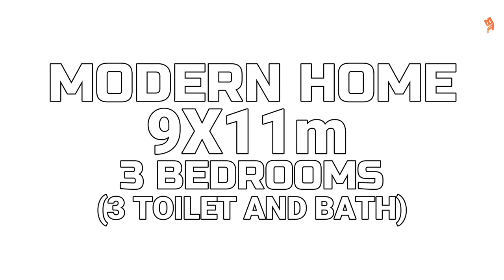3 bedrooms inexpensive house plan and design.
SMALL HOUSE DESIGN 9X11M 3 BEDROOMS 3T&B 145 SQM
Simple modern home with 3 Bedrooms elevated for a flood-prone area.
0:00 Modern Home 9x11m (29.52x36.10 ft)
1:20 Specifications
2:00 Kitchen
2:43 Bedroom 1
2:54 Stairs
3:30 Open Living Plan
5:08 Master's Bedroom
6:13 Bedroom 3
6:55 Floor Plan
7:52 SUBSCRIBE

Equipment Used:
i7 7700k
1070 GPU
H150 Corsair
64gb Ram ddr4 3000mhz
2 SSD
Seasonic PSU